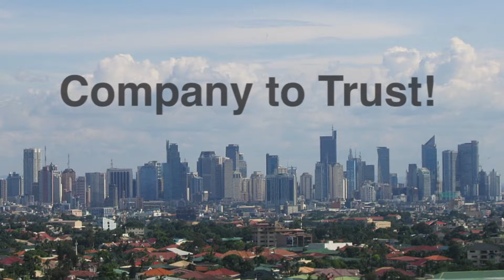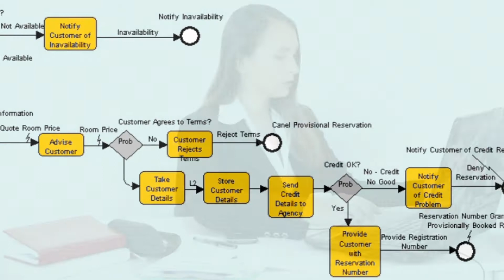Ai1 Software Proficiency Certification Program